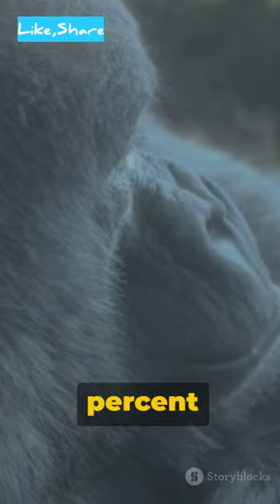Gorillas: Beyond Brawn - Mind-Blowing Secrets & Untold Stories of Gentle Giants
In this captivating video, we take an awe-inspiring journey into the mesmerizing world of gorillas, uncovering mind-blowing facts that will leave you in sheer amazement. From their incredible strength and intelligence to their close-knit social structures, prepare to be astounded by the majesty of these magnificent creatures. Join us as we explore their habitat, behavior, and the conservation efforts in place to protect these endangered species. Get ready to be wowed by the untold secrets of gorillas in this must-watch video.